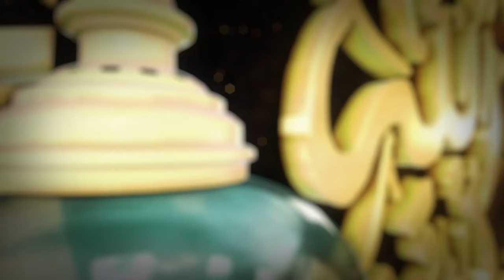بسم الله أرقيك / ليلة القدر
: هاوليك Zahra tv إلى مراكيش حابة يفوتك والو من الوصفات الجدد تاع
 Zahra TV التردد الجديد للشبكة التليفزيونية
 19022V 27500